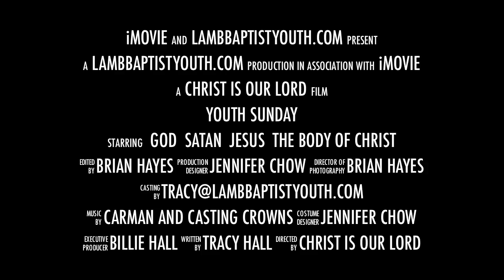May Youth Sunday Trailer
A trailer for the May 22, 2011 Youth Sunday production